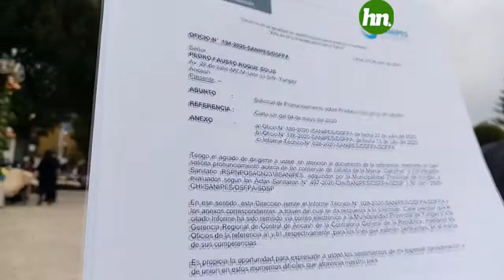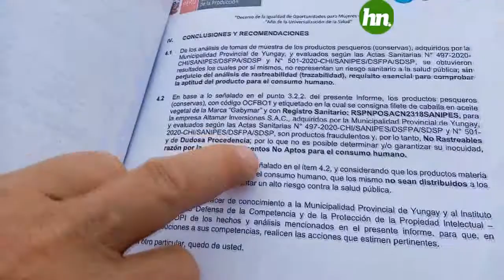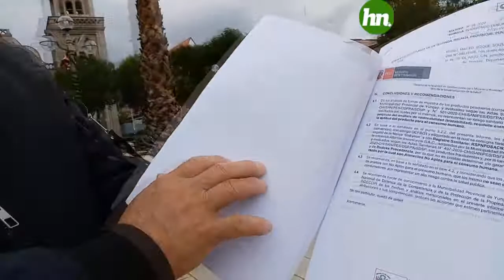YUNGAY Y SUS VIVERES CON FILETES NO APTOS PARA EL CONSUMO